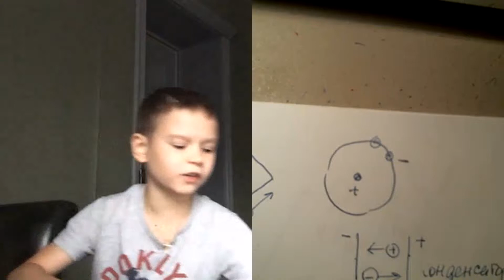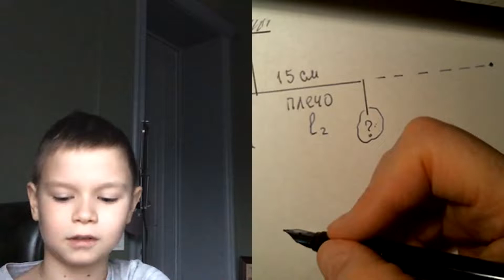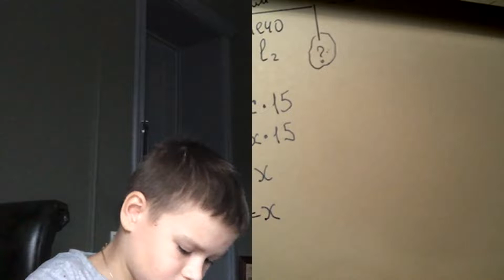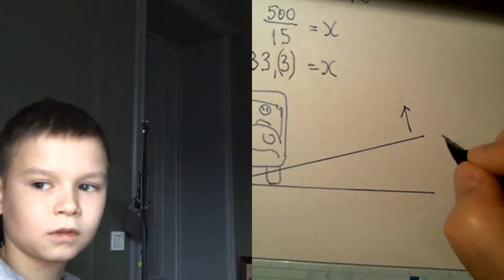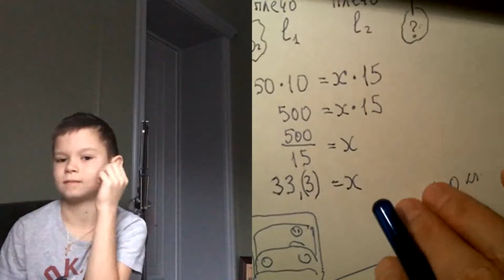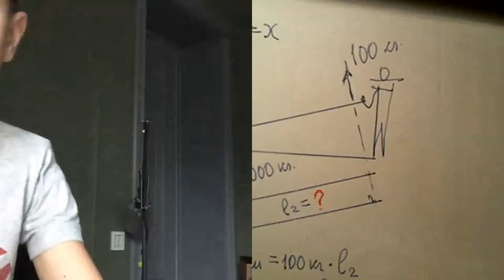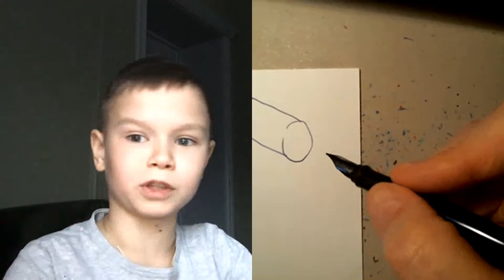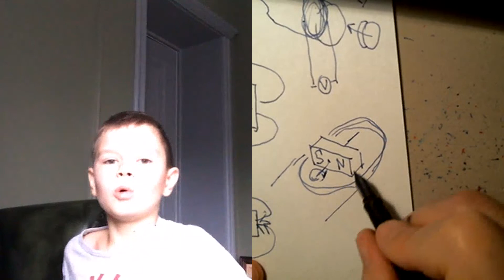Савва, 10 лет, физика - 28 11 2021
Эл. ток и компас. Как из магнитного поля получить эл. ток. Рычаг - формулы. Реально ли рычагом поднять грузовик?
Урок в записи "как есть" - без монтажа, целиком.